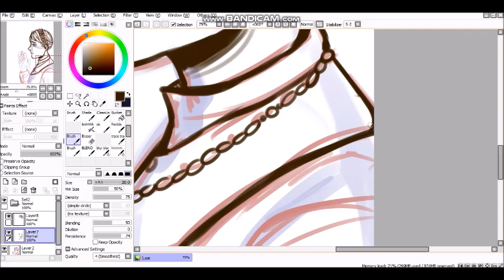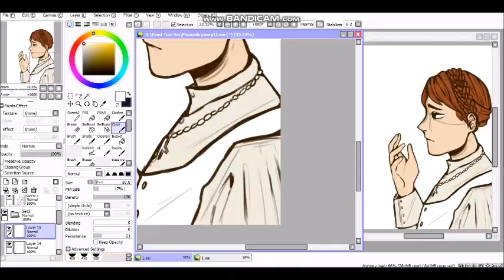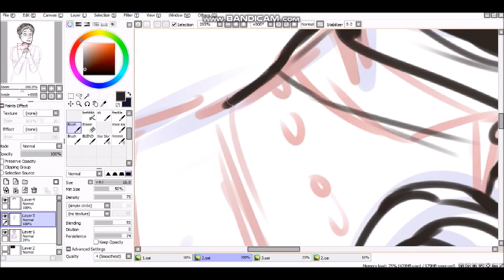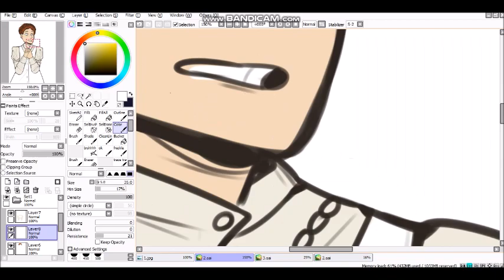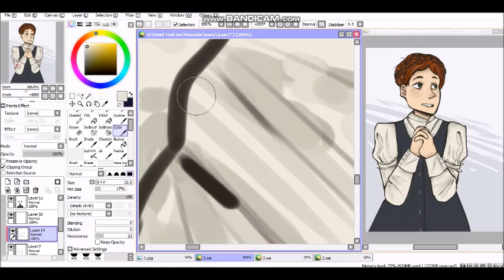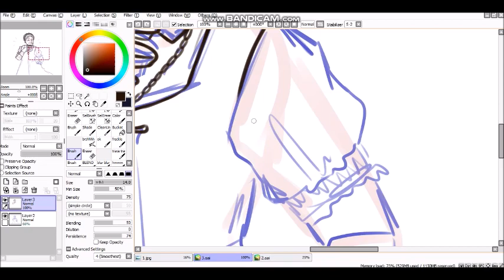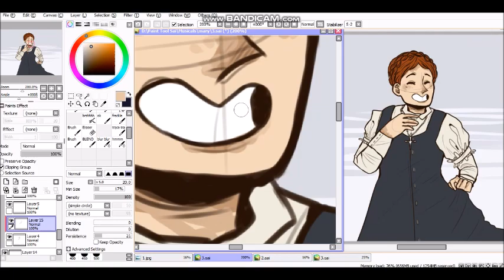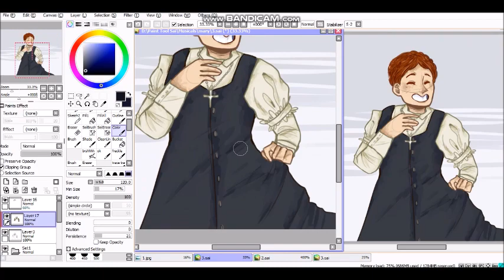Speedpaint #6 - TGC Princess Mary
ive wanted to make a tribute to the great comet for so long because ive been so addicted to their music erfnjkenjfen. ive tried making profile picture drawings but it looked like shit so i just decided to draw princess mary.

if u havent listened to the great comet, please do! its a fun musical and its music is the most unique and catchiest soundtrack ive ever listened to!

songs:
The Private and Intimate Life of a House - The Great Comet
Natasha and the Bolkonskys - The Great Comet
This is Not a Land of Kings - Gelsey Bell, Grace McLean, and Amber Gray